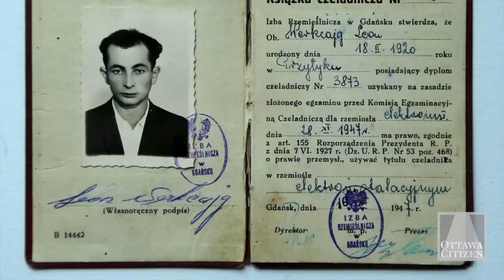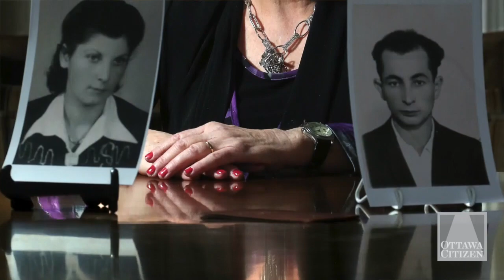Surviving Auschwitz: From the ashes, a romance